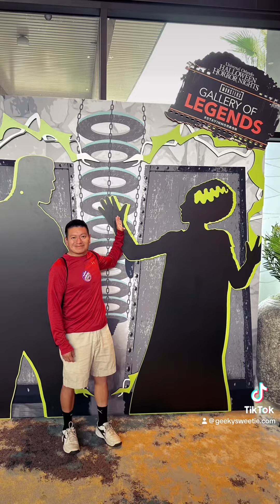universalstudios universal universalorlando